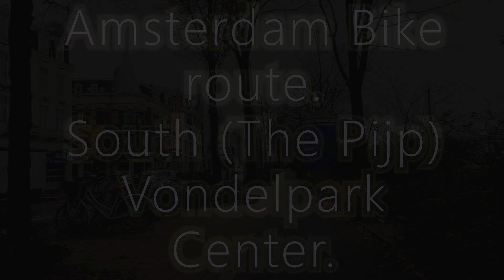Streets of Amsterdam. Random route, "The Pijp, Vondelpark, Center ". 29 Nov 2020. It's cold 2 Cel.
Straten van Amsterdam. Willekeurige route, "De Pijp, Vondelpark, Centrum". 29 november 2020. Het is koud 2 Cel.
Google maps start location.
Amsteldijk, Govert Flinckstraat, Van Woustraat, Tweede Jan Steenstraat, Eerste Jan Steenstraat,Sarphatipark,
Balthasar Floriszstraat, Roelof Hartplein, Cornelis Anthoniszstraat, Pieter Baststraat, Johannes Vermeerstraat,
Gabriël Metsustraat, Museumplein, Honthorststraat, Vondelpark, Roemer Visscherstraat, Tesselschadestraat,
Stadhouderskade, Leidseplein, Marnixstraat, Rozengracht, Prinsengracht, Anne Frank,Korte Prinsengracht, Westerdokskade, De Ruijterkade
Tourist travel destination through the old medieval town.
Coffeeshop, hotel, Museum, Resuarants, Concert, shop, park.